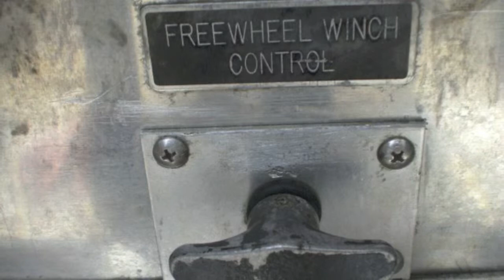1988 Spartan Gladiator (R1456)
• Engine: Detroit 6V92
• Transmission Allison HT-741
• Winch: Rear mount Chain Boxes:
• Walk-In: Yes Seating in Rear Walk-In: 5
• Cascade System: Air One 4- Bottle High Pressure
• Warning Lights: Beacon Ray Siren:
• Q2B Color: White/Lime Green
• 12R22.5 tires
• Generator: Onan 7.5 Genset
• 110V Outlets: 3-Each Side
• Quartz Lights: 4-500 Watt
• Miles: 15591
• Hours: 3463
• Box Length: 16'
• Length: 30'5"
• Height: 10' 8",
• 11’9” top of A/C
• Front Axle: 14400
• Rear Axle: 24000
• GVW: 38400
• Wheel Base: 192"